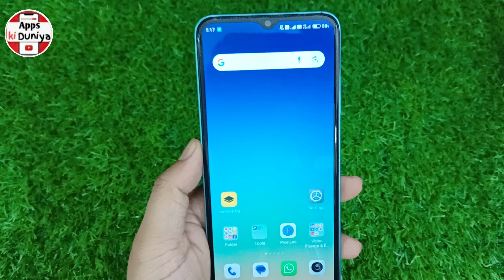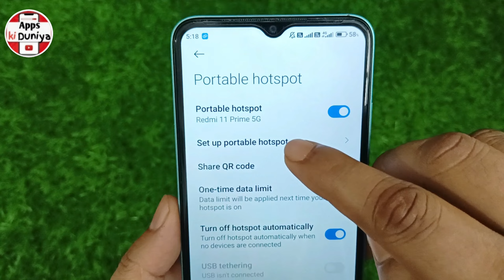Hotspot Ka Password agar bhul gaye to Kaise Dekhe | Hotspot Ka Password Kaise Pata Karen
Hello Dosto,
aaj mein is video par bataunga Hotspot Ka Password agar bhul gaye to Kaise Dekhe | Hotspot Ka Password Kaise Pata Karen. doston agar apko ye video pasand aye to ek like jarur karna.